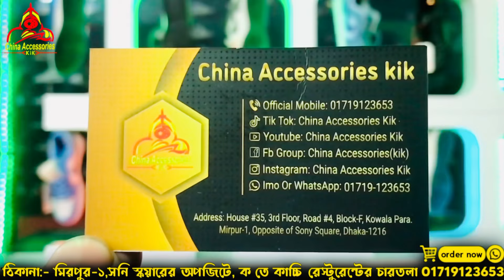অবিশ্বাস্য অফারে ব্র্যান্ডের জুতা🤩Sneakers Price in Bangladesh 2024.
🔥Step Into Style With China Accessories Kik. Welcome Back🥰
           (আবারও ফিরে এলাম আপনাদের ভালোবাসার টানে)
 (টেকনিক্যাল কিছু সমস্যার কারণে আমাদের ঐ আগের ইউটিউব চ্যানেল টি ডিলেট হয়ে গিয়েছে)

সারা দেশ জুড়ে অনলাইন পাইকারি বাজারের এক অপ্রতিদ্বন্দ্বী হোলসেলার এর নাম "China Accessories Kik"। আমাদের কালেকশনে রয়েছে-প্রিমিয়াম কোয়ালিটি, OEM Grade, 1:1 Grade এর অরিজিনাল ইমপোর্টকৃত ৭০০+ জুতা কালেকশন। ইমপোর্টকৃত অরিজিনাল বক্স সহো, হাই কোয়ালিটির এই জুতা গুলো আমাদের কাছে পাবেন মার্কেট চ্যালেঞ্জ সেরা অফার প্রাইজে। খুচরা কাস্টমারদের সুবিধার্থে,সারাদেশে আমাদের রয়েছে ক্যাশ অন হোম ডেলিভারির সু-ব্যাবস্থা। পাইকারি ক্রেতাদের জন্য রয়েছে সারা দেশে কুরিয়ার সার্ভিসের ব্যবস্থা। এছাড়াও পৃথিবীর যেকোনো দেশে অবস্থিত প্রবাসী কাস্টমারদের জন্য রয়েছে, ডি-এইস-এল কুরিয়ার সার্ভিসের ব্যবস্থা। সর্বক্ষেত্রে আমরা কোয়ালিটিতে বিশ্বাসী। সব মিলিয়ে আমরা সর্বদা চেষ্টা করি আপনাদের কষ্টের টাকার যথার্থ মূল্যায়ন করার জন্য। ন্যায্য মূল্যে কোয়ালিটি ফুল প্রোডাক্ট টি আপনাদের কাছে পৌঁছে দেয়াই আমাদের মূল লক্ষ্য।

আমাদের শো-রুমের ঠিকানা👇
মিরপুর ১, সনি স্কয়ারের অপজিটে, পেট্রোল পাম্প এর পাশে, "ক তে কাচ্চি" রেস্টুরেন্টের চারতলা

China Accessories Kik,
China accessories kik,
china accessories kik,
Shoes,Shoe,Sneakers,Sneaker,
shoes,shoe, sneakers,sneaker,
shoes,shoe, sneakers,sneaker,
Shoes,Shoe,Sneakers,Sneaker,
sneakers price in banglades, shoes price in bangladesh,
Sneakers Price In Bangladesh 2023 || Buy Sneakers Shoes in Cheap Price || Buy Best Quality Shoes
SneakersPriceInBangladesh2023, Shoes vlog video, Shoe vlog video, Shoes blog video, Sneakers vlog, Shoes vlog,
বিশাল বড় জুতার দোকান 🔥 বিদেশী প্রিমিয়াম জুতার কালেকশন 👟 Premium Quality Sneakers Price 🇧🇩 2023
Sneakers Price In Bangladesh|| Buy Sneakers Shoes in Cheap Price || Buy Best Quality Shoes
পানির দামে জুতা কিনুন | Sneakers Price In Bangladesh 2022 | Buy Best New Sneaker/Shoes | New Sneaker
Sneakers Price In Bangladesh 2023| Buy Best New Sneaker/Shoes in Cheap Price
ডিস্কাউন্ট অফারে জুতা | Sneakers Price In Bangladesh 2023| Buy Best New Sneaker/Shoes in Cheap Price
মাএ ৬০০ টাকায় জুতা | Sneakers Price in Bangladesh 2022 | Best Buy Sneakers/Shoes | New Sneakers
পারফেক্ট Sneaker যেভাবে কিনবেন || How to buy perfect Sneaker? || Tonmoy Sneaker Men"s_Style
#1:1gradesneakers
China Accessories Kik
Sneakers Price in Bangladesh
New Collection Shoe
1:1 Grade Shoe Collection
China Accessories Kik
china accessories kik
ডিস্কাউন্ট অফারে জুতা|Sneakers Price In Bangladesh 2022|Buy Best New Sneaker/Shoes in Cheap Price.,
Sneakers Price In Bangladesh 2022 || Buy Sneakers Shoes in Cheap Price || Buy Best Quality Shoes.,
অবিশ্বাস্য ডিসকাউন্ট অফার||Buy Best Quality Sneakers in Bangladesh
৬০০ টাকায় কিনুন ভিয়েতনামের জুতা|Cheap Price Shoes in Bangladesh||Buy Sneakers Shoes in Cheap Price.,
১ হাজার টাকায়  জুতা কিনুন|Sneakers Price In Bangladesh 2022|Buy Best New Sneaker:Shoes in Cheap#ASR.,